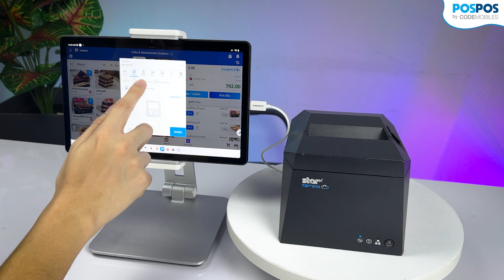POSPOS - รีวิวเครื่องพิมพ์ใบเสร็จ Android Tablet ยี่ห้อ Star TSP143IV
🧾 เครื่องพิมพ์ใบเสร็จความร้อน Thermal Receipt Printer ยี่ห้อ STAR รุ่น TSP143IV รุ่นนี้สามารถทำงานร่วมกับโปรแกรมขายหน้าร้านหรือโปรแกรมเครื่องคิดเงิน ระบบ POS (Point of Sale) ได้บนโปรแกรม POSPOS สามารถพิมพ์สลิปใบเสร็จรับเงินได้โดยไม่ต้องใช้หมึก เพราะตัวเครื่องพิมพ์ใช้ระบบความร้อนในการพิมพ์โดยต้องใช้คู่กับกระดาษใบเสร็จความร้อน เครื่องพิมพ์รุ่นนี้ใช้งานกับกระดาษความร้อนขนาด 80 มม. พิมพ์ได้รวดเร็วด้วยความเร็วในการพิมพ์ 250 มม./วินาที ตัวอักษรคมชัด มีฟังก์ชั่นตัดกระดาษอัตโนมัติ ราคาย่อมเยาว์ แต่คุณภาพคับแก้ว 👍

✨ คุณสมบัติ ของเครื่องพิมพ์ใบเสร็จ Android Tablet ยี่ห้อ Star TSP143IV
✅ เหมาะสำหรับ Tablet หรือ Smartphone Android โดยเฉพาะ
✅ พิมพ์ด้วยระบบความร้อน ไม่ต้องใช้หมึก
✅ รองรับกระดาษความร้อน 80 มม.
✅ ความเร็วในการพิมพ์ 250 มม./วินาที
✅ เชื่อมต่อกับ Tablet หรือ Smartphone Android ผ่านสาย USB to Type-C
✅ สามารถชาร์จ Tablet หรือ Smartphone Android ขณะพิมพ์ได้
✅ รองรับพิมพ์บน iPad / iPhone ผ่านสาย LAN
✅ ตัดกระดาษอัตโนมัติ
✅ สามารถพิมพ์ได้ทุกภาษา
✅ ตัวเครื่องรับประกัน 1 ปี

💥ฟรี! กระดาษใบเสร็จความร้อน 80 มม. 1 ม้วน
ไม่ได้แถมสาย USB to Type-C ให้ (สายชาร์จ)